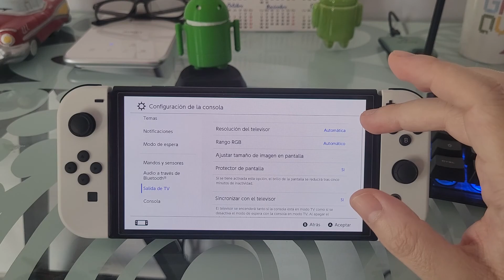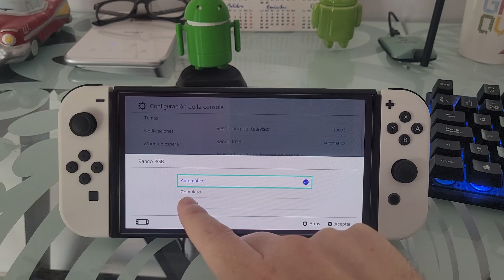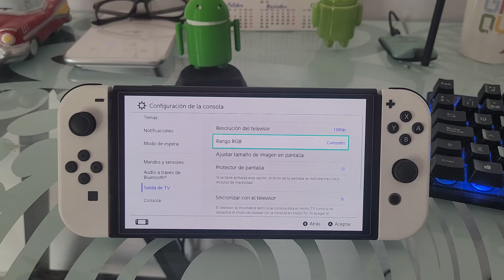🚀 MEJORAR CALIDAD de IMAGEN en NINTENDO SWITCH OLED con RANGO RGB y MAYOR RESOLUCIÓN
¿Tu NINTENDO SWITCH OLED se VE MAL en MODO TV?. En ESTE VÍDEO ☝ educativo te muestro como MEJORAR la CALIDAD de IMAGEN de SWITCH OLED en MODO TELEVISOR. NO TE LO PIERDAS❗❗.

Vídeos Relacionados 📹

Tutoriales ⚙️

Multimedia 📹